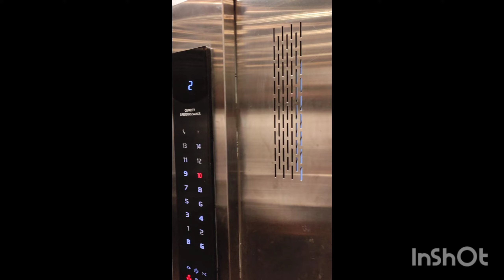murlidhar heights furnished and unfurnished flat for sale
murlidhar heights furnished and unfurnished flat for sale| @carfit25  @DLfact420  @DLFCMAD
Instagram I'd:- carfit333
real estate business in Telugu
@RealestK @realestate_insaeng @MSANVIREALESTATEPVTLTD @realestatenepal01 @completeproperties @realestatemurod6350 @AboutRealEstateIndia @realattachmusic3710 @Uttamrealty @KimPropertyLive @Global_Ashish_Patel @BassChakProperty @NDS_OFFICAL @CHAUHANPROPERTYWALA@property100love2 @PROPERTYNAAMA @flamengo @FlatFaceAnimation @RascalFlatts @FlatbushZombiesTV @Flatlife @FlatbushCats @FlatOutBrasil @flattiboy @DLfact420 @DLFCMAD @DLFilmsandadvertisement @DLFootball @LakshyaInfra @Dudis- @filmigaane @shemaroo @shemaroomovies